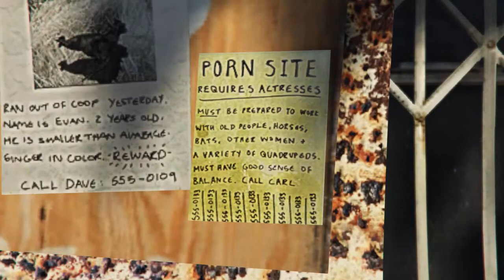Fear and Loathing in Los Santos (Rockstar Editor)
Wet Bandit Studios presents its first feature length production. Fear & loathing in Los Santos is a story of two career criminals looking to survey a bank job, but it appears somebody beat them to the punch...